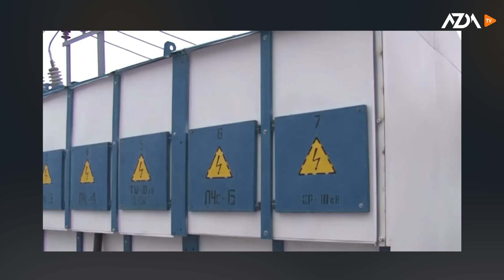▶️Барномаи хaбарии ИМРӮЗ - 13.09.2022 | AZDА TV | برنامه ای خبری امروز اخبار تاجیکستان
Нархи барқ дар Тоҷикистон боз гарон мешавад

Нигаронии СММ аз ихроҷи паноҳҷӯёни афғон ва таъқиби фаъолони ВМКБ дар Тоҷикистон

Мустанади Абдуллоҳ Ғурбатӣ сазовори ҷоиза шуд

Даргириҳои мусаллаҳона дар марзи Арманистону Озарбойҷон